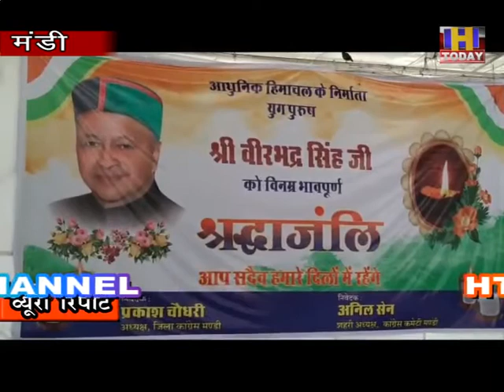mandi वीरभद्र सिंह को जिला कांग्रेस कमेटी मण्डी के कार्यकर्ताओ ने भावभीनी श्र्द्धांजलि अर्पित की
छह बार मुख्यमंत्री, नौ बार विधायक और पांच बार संसद के सदस्य रह चुके पूर्व मुख्यमंत्री  वीरभद्र सिंह  को जिला कांग्रेस कमेटी मण्डी के कार्यकर्ताओ ने भावभीनी श्र्द्धांजलि अर्पित की  |